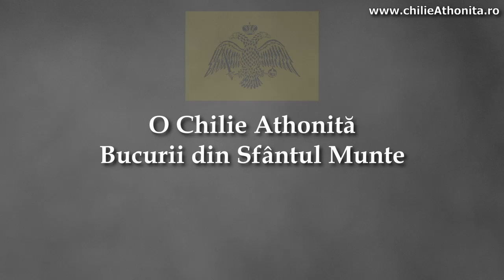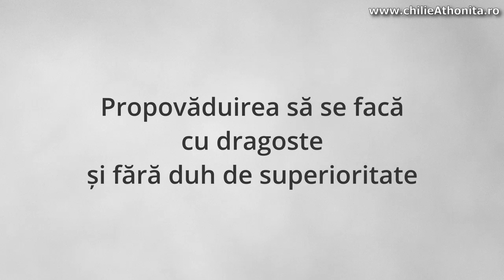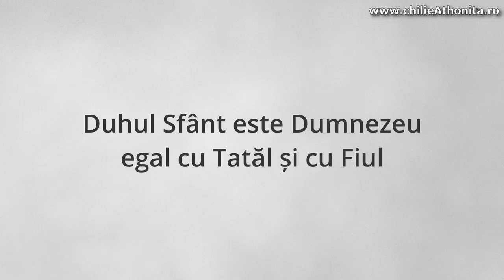Întâmplări minunate cu Duhul Sfânt - părintele Teologos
Cum acționează Duhul Sfânt? Care este sensul Pogorârii Duhului Sfânt? Există până astăzi minuni în care Duhul Sfânt acționează direct? Mai există fenomenul „vorbirii în limbi”?
Răspunsurile la toate aceste întrebări, precum și la multe altele, le veți afla în materialul de față.

Vizionare plăcută!